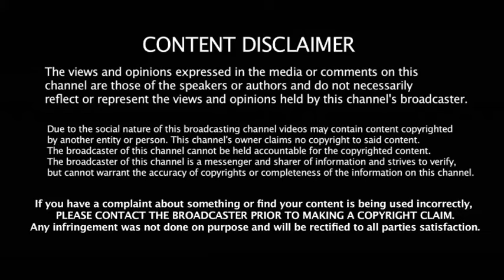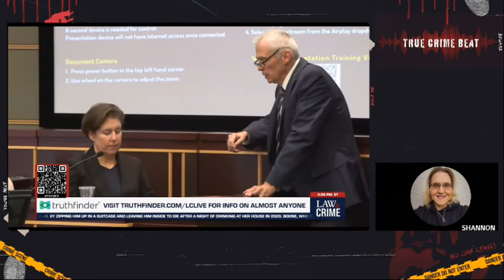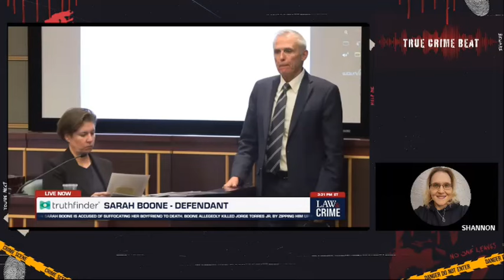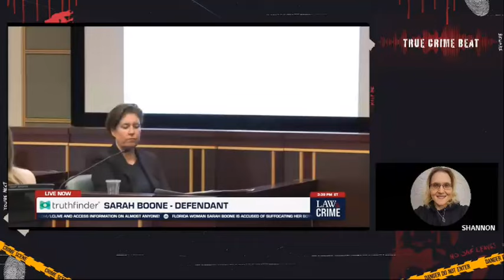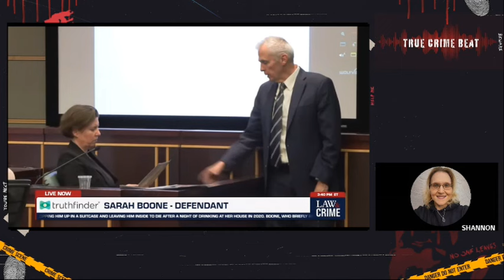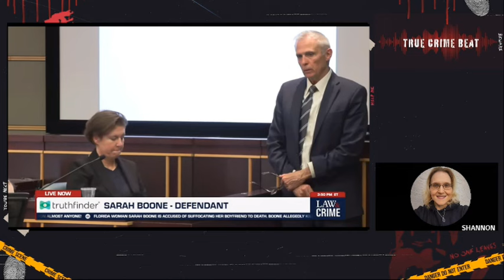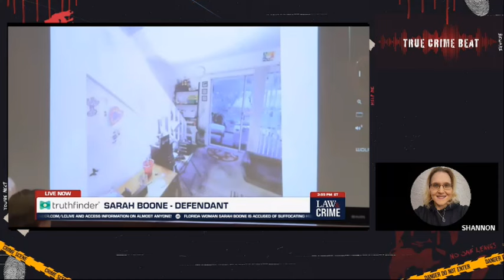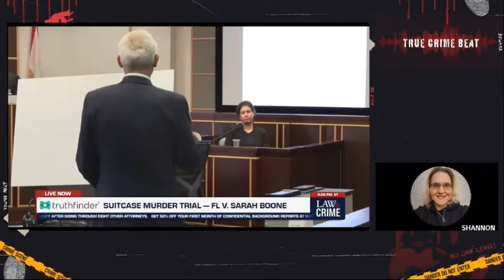FL vs. Sarah Boone: Sarah Takes the Stand, Part 2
Sarah Boone is on trial for the murder of her boyfriend, Jorge Torres back in February 2020. Torres suffocated to death inside of a suitcase after Boone left him inside after what she claims was a game of Hide & Seek gone wrong.
Day 3 - Sarah Boone takes the stand, part 2.